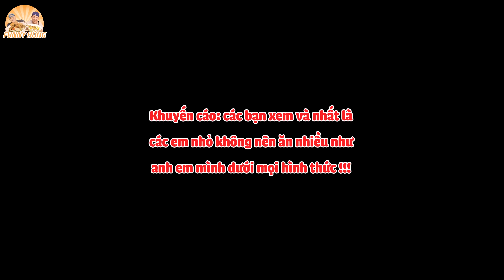Chơi Vòng Xoay Nhâm Phẩm Ăn 6 Tô Bún Bò Từ Ít Đến Nhiều Việt 6 Múi Thích Thú Với Game Mới.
Địa Chỉ: 41 Lê Niệm, P.Phú Thạnh, Quận Tân Phú
Giờ Hoạt Động: Sáng: 6:00 - 12:30 Chiều: 16:30 - 22:00

💥 Chương trình KM: Mua 3 sản phẩm bất kỳ (đậu phộng, chẩm chéo, khô gà, bánh tráng) được miễn phí ship, mua 4 sản phẩm được giảm 20k và miễn phí ship, mua 5 sản phẩm được giảm 40k và miễn phí ship.

👉 Đậu Phộng Rang Tỏi Ớt: 95k/Hũ 600G
👉 Đậu Phộng Rang Tỏi Ớt Chay: 95k/Hũ 600G
👉 Khô Gà Lá Chanh: 185k/Hũ 500G
👉 Chẩm Chéo anh Hải Sapa TV: 100k/Hũ
👉 Bánh Tráng 5 Vị (Phô mai, lẩu thái, rong biển, muối tỏi, hành phi): 89K/5 Gói

💥 Không quá cay trẻ em có thể ăn được.

Số Tài Khoản: 1018167
Họ tên: Nguyễn Tiến Hùng

Bạn nào có khả năng ăn được 6 tô (phở, bún bò,...) ăn hết cái húp hết nước thì đăng kí tham gia thử thách cùng anh em mình: 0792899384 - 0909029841